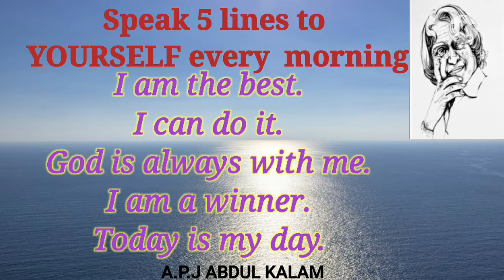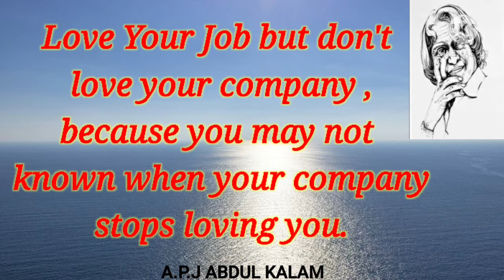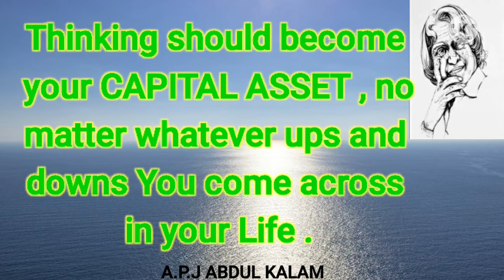Top 15 Inspirational and Motivational Quotes by APJ Abdul Kalam| Missile man of India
Top 15 Inspirational and Motivational Quotes by APJ Abdul Kalam| Success quotes.

Abdul kalam quotes , inspirational quotes , motivational quotes ,dr apj abdul kalam , abdul kalam thoughts for students, abdul kalam inspirational quotes, motivational video , hindi motivational quotes , life changing quotes ,